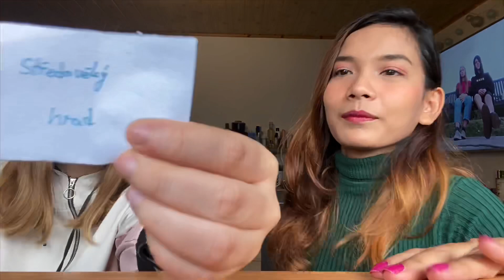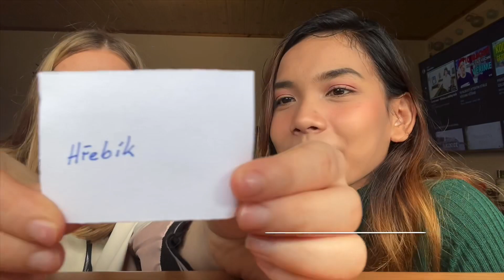•PART 1• Ajarin Ipar Bule Bahasa Indonesia. ❝ Czechia VS Indonesia Language Learners ❞ Wkwk land ❤️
Hello, We are teaching our each others national languages.
We are so much enjoy to learn it.
Sorry if our conversation might difficult to understand.
Take Care ❤️